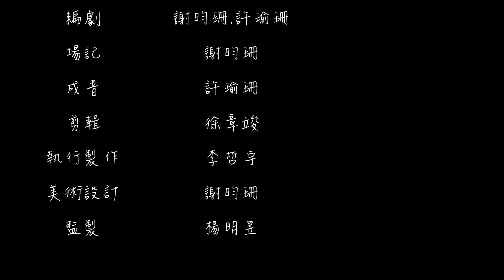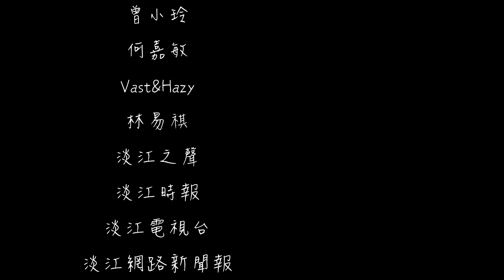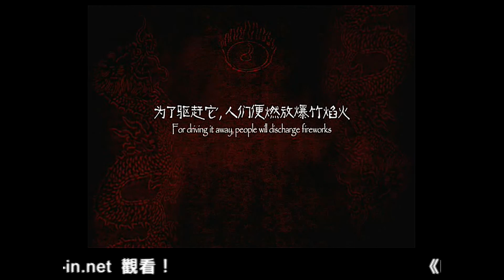一起單啡吧。1/2 - 淡江大學大傳系第二十六屆畢業展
"銀河互動2012「第六屆 華人大學院校數位畢業聯展」

影片介紹：

在連鎖咖啡店以及各式罐裝咖啡充斥的現今，在每個城市的不同角落裡，仍有一間間的獨立咖啡館。他們帶著與眾不同的品質堅持、咖啡狂熱，用自家烘焙與手工咖啡讓每個來到店裡的人能夠享受「真正屬於自己的時刻」，親切而獨一無二的時刻。 藉由一個短片、四段故事、四個五分鐘，讓大家體會到獨立咖啡館的無可取代。也藉由文字，帶大家認識在淡水周遭的角落裡，一家家說著不同故事的咖啡館。

左腳工作室

製作人、編劇：許瑜珊

導演：徐章竣

美術、編劇：謝昀珊

攝影：張峻銓

執行製作：李哲宇"